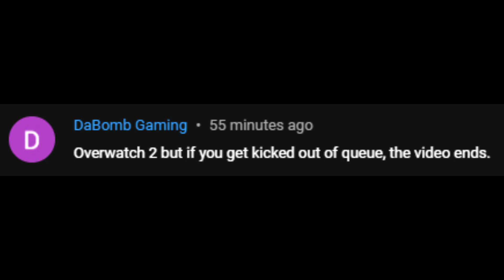If I get kicked out of queue, the video ends - Overwatch 2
Oh